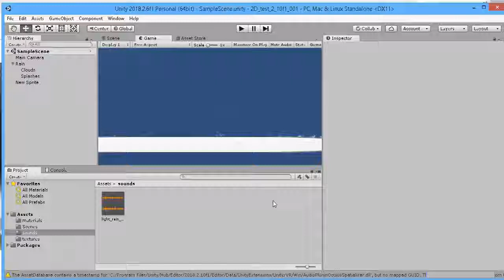Unity3D : 2D rain sounds clouds.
This is created with particle system (one particle system for rain, clouds, and splash) and sounds.
I used two texture for clouds and splash of a raindrop.
The rain and raindrop are sized between two values.
The goal was to see how change is on the last version of Unity 3D version 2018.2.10f1 (64-bit).